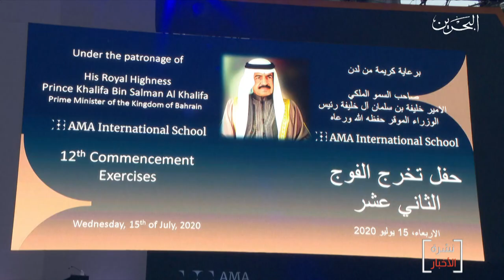البحرين مركز الأخبار : حفل تخريج طلبة مدرسة AMA الدولية لعام 2020 16-07-202